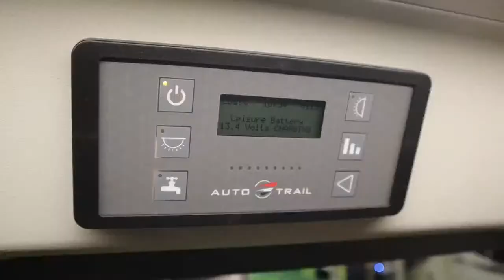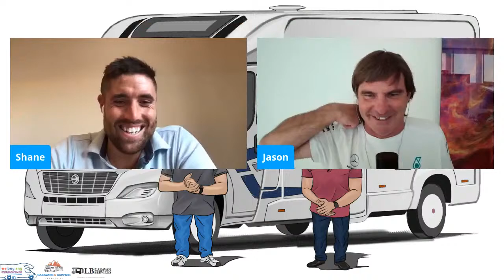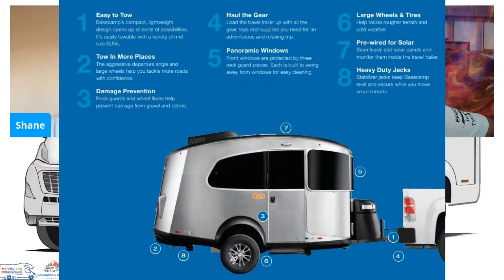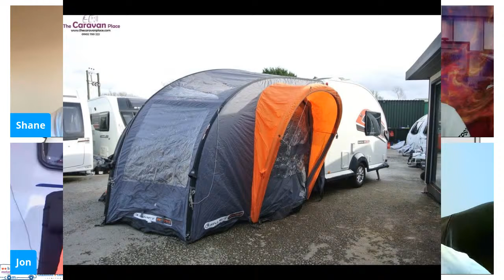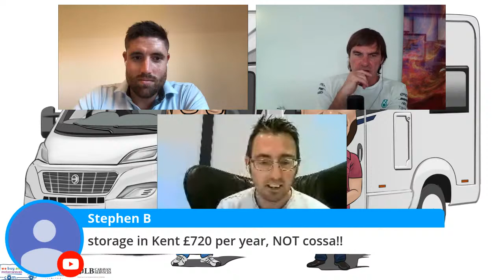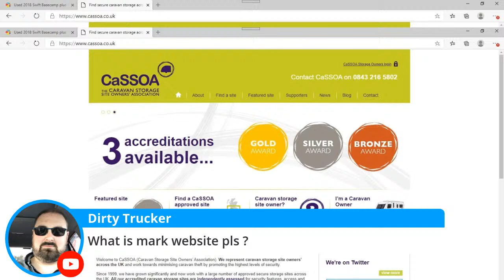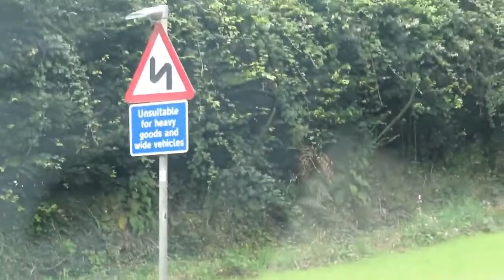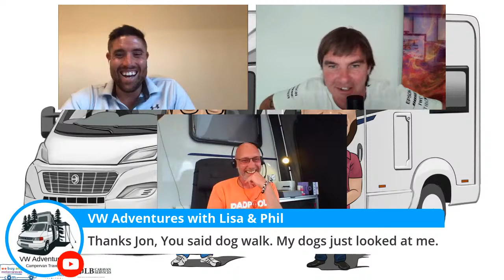The Motorhome and Caravan Show 15 - 2 Berth Motorhomes, Caravans & More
Welcome to The Motorhome and Caravan Show 15 - This week we look at 2 berth Motorhomes and Caravans,Johns Jaunts.

Every Sunday at 7pm, we will have special guests from throughout the industry, motorhome news, quizzes, tips and help, plus general motorhome & campervan chat.

Presented by Shane Malpass of WeBuyAnyMotorcaravan.com and Jason "The Motorhome Man" Reynolds of Caravans and Campers.

Want to ask us a question or want to be on the show?

Alternatively, click these links if you want to listen by Apple Podcasts, Spotify or TuneIn:

Must watch Motorhome TV!

Let us know your thoughts by commenting below!